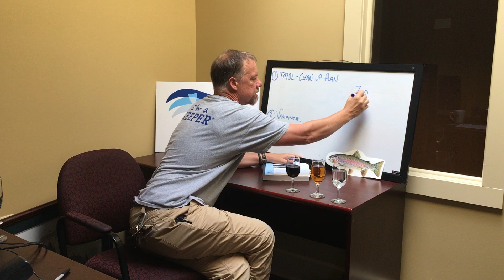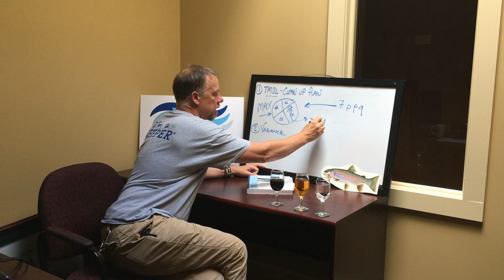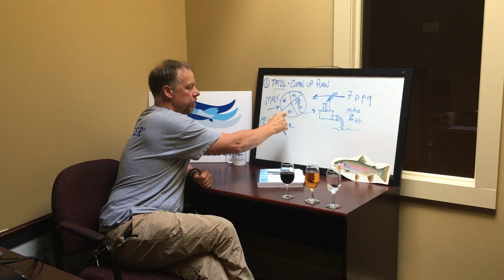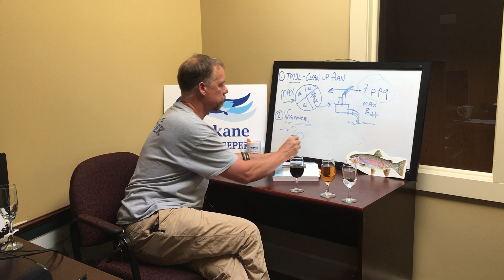TMDL vs Variance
Jerry explains the important differences between two legal pathways to reaching clean water in our river.